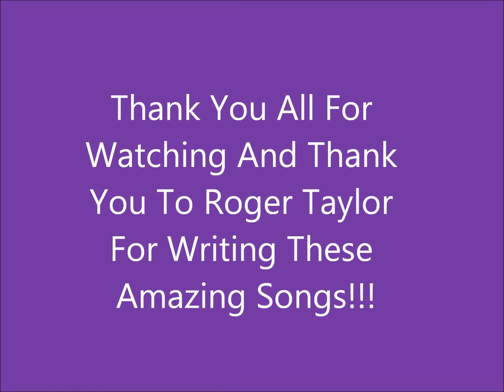Top 10 Queen Song's Written By Roger Taylor